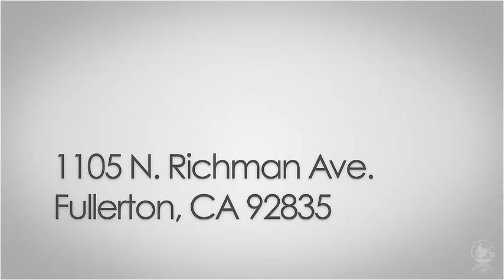1105 N. Richman Ave. Fullerton, CA 92835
Stunning remodeled single story Golden Hills home, phenomenal custom eat in kitchen with solid maple cabinets, easy glide drawers, granite & stone counter tops, travertine, recessed lighting, gourmet 6 burner Heartland French oven, built in microwave..lots of natural light, awesome Great room or separate family room, master bedroom with 3 closets, master bath with walnut cabinets, marble, tub & shower, living room with slate fireplace, updated double paned windows throughout, gorgeous wood floors, inside laundry room,whole house water filtration system,spa in brick courtyard, new stucco, great circular driveway, private, large backyard, 460 sq ft shop off of garage,. move in perfect!